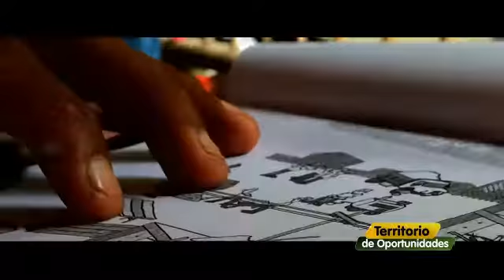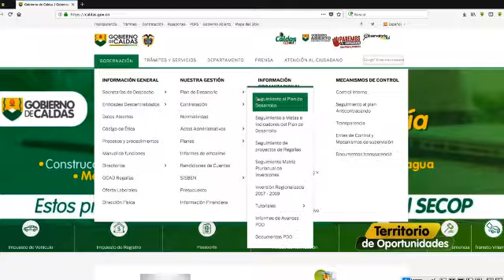TERRITORIO DE OPORTUNIDADES 03 de octubre 2018 a un click 2